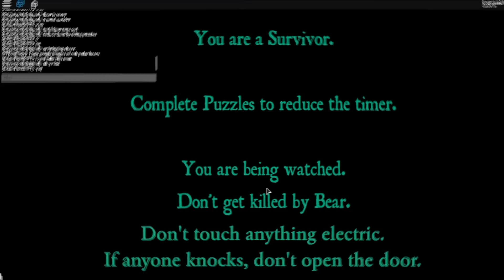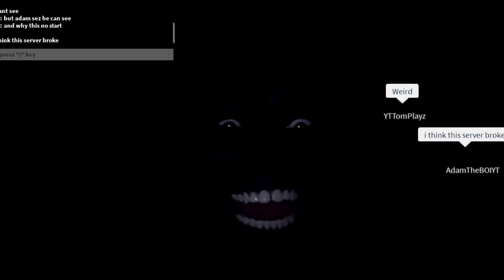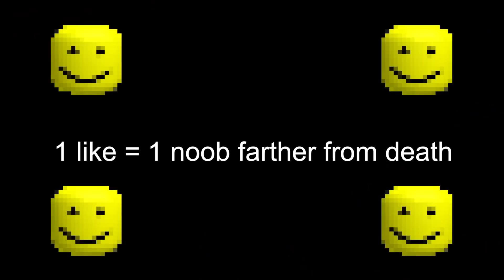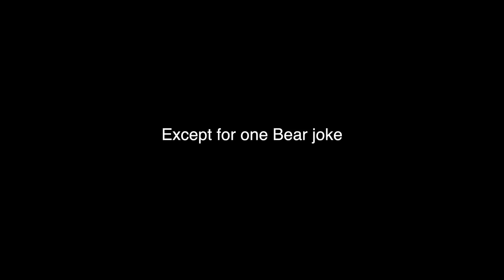Roblox Bear Funny Moments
I don't know why this video has taken me so long to make but it is finally here. And now it's less funnier.
Now I will make 500sub special video or 600 idk. Videos will become harder to make for me now because I will get really busy with school but please don't forget about this channel :)

Featured people:
- AlexZombieBlue (was B O B)

Makoto Miyazaki - OPM OST - The Ruler - Boros theme 0:00
driver - the eye of truth 0:14
Alous - Dancing Now 0:21
C418 - Cat 0:59
Samuel Laflamme - Outlast 2 Village Chase Theme 2 1:04
Day by Dave - Doodly Doo 1:14
Kevin MacLeod - Lightless Dawn 1:23
Mahito Yokota, Toru Minegishi, Yasuaki Iwata, Koji Kondo - Shifty Boo Mansion 2:15
Hi-Finesse - Storm Crusher (IT chapter 2 trailer theme) 2:26
Crazyblox - Familiar Ruins 2:30
Toshiro Masuda - The Raising Fighting Spirit (Naturo OST) 2:41
Yes - Roundabout 2:56
Kevin MacLeod - The Cannery 3:01
Derek Fiechter, Brandon Fiechter - Forest of Forgetfulness 3:07
Manabu Namiki - Dodonpachi Dai-Ou-Jou OST - Mukei 3:36
Yugo Kanno - JoJo Part 5 theme 3:50
C418 - Cat 4:17
Regular Show - Opening Theme 4:49
Keith Baylis (Vim) - Rejection 4:53
Imany - Don't Be So Shy 4:59
Klaus Veen - Ordinary Days V2